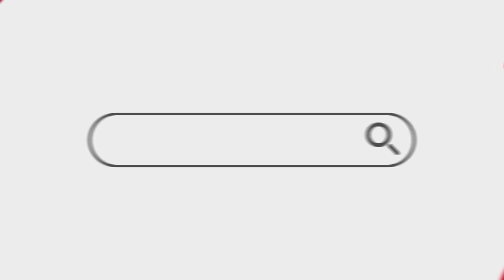जिब्रो चिप्लिने समस्या : Barsha Raut, Priyanka Karki, Deepashree Niraula, Aastha Raut, Pooja Sharma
Most of the actors in the Nepali film industry have come to the fore in terms of speech rather than acting. Some have been dragged into controversy by speaking too little, while others have been dragged into controversy by speaking too much.